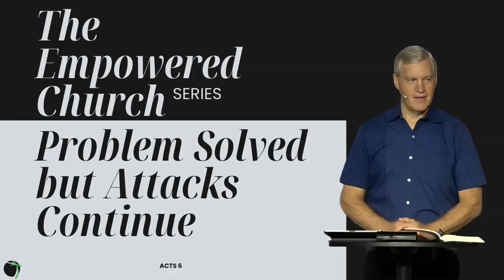Problems Solved - Attacks Continue | Bobby Alger | 7.28.24